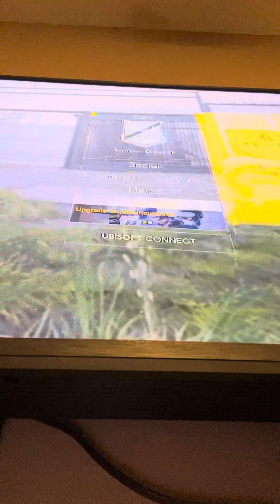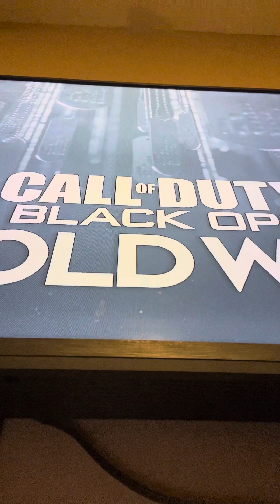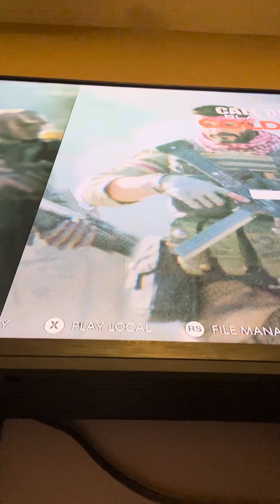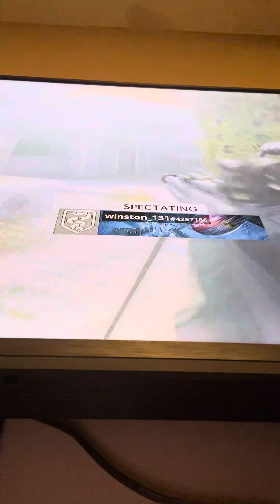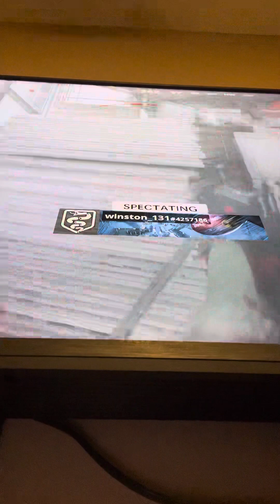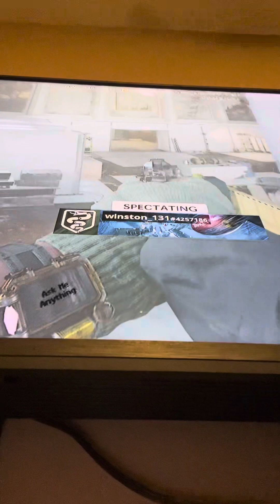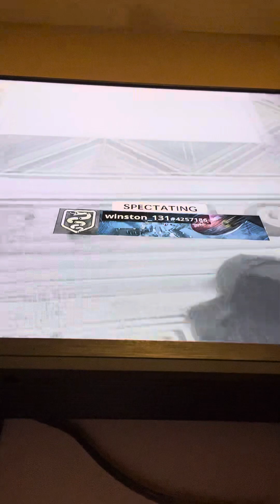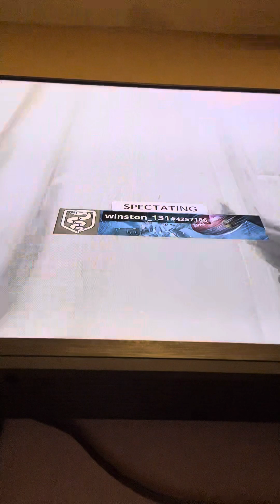Hello YouTube ￼ play my game